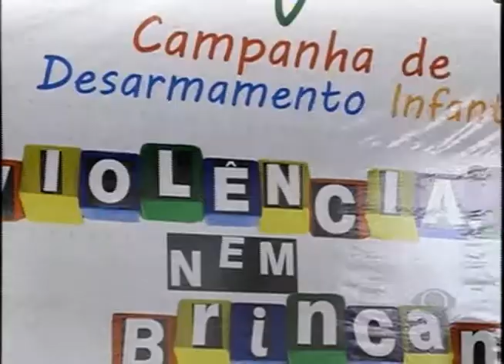BAND CIDADE 9/10/2014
• Band Amazonas realiza hoje o primeiro debate na TV no segundo turno das eleições.

• Deputado Chico Preto também não declara apoio a nenhum dos candidatos que seguem na disputa ao Governo do Amazonas.

• Prefeitura anuncia novidades na programação do aniversário de 345 anos de Manaus.

• Campanha contra consumo de armas de brinquedo envolve escolas da capital.

• Jogadores do Botafogo chegam na capital para a partida contra o Corinthians no próximo sábado na Arena da Amazônia.